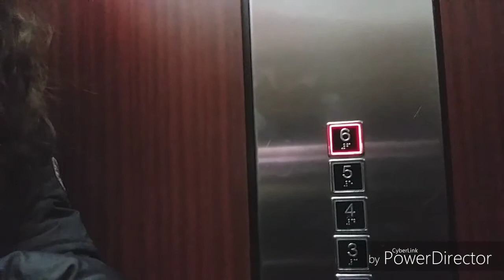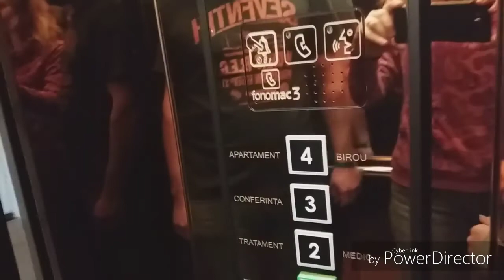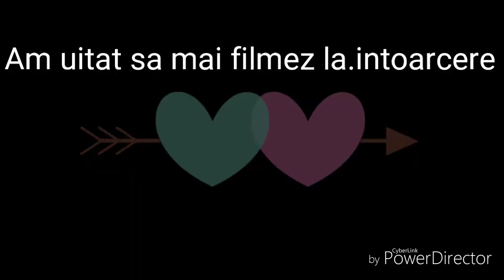Vlog la Sovata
ASTAZI PE INSTAGRAM LA ORA 16:00 FAC LIVE @yellowiustina